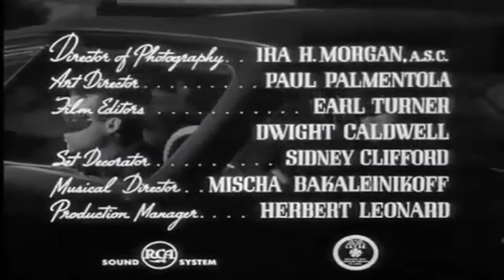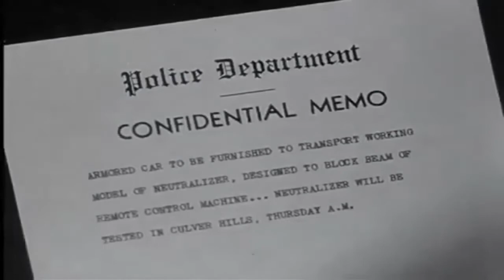the adventures of batman and robin 1949: chapter 12: robin rides the wind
New Adventures of Batman and Robin, the Boy Wonder, also known as simply Batman and Robin, is a 15-chapter serial released in 1949 by Columbia Pictures. It is a sequel to the 1943 serial Batman, although with different actors. Robert Lowery played Batman, while Johnny Duncan played Robin. Supporting players included Jane Adams as Vicki Vale and veteran character actor Lyle Talbot as Commissioner Gordon.